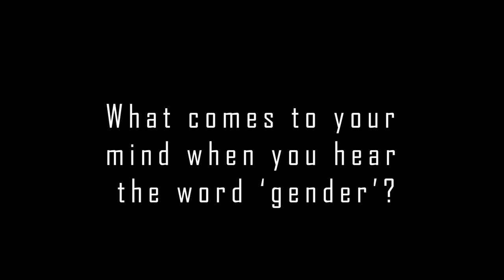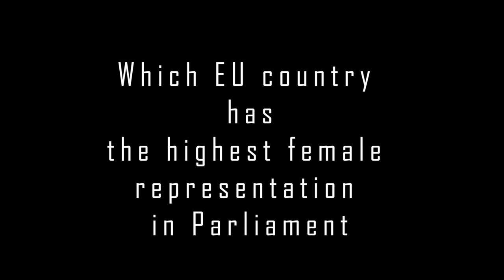SPECIAL EDITION Behind the scenes: STC yEUth Voice Podcast with Ernest Urtasun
A behind the scenes look at the making of the STC's podcast on 'Gender' with MEP Ernest Urtasun, featuring some additional bonus material!